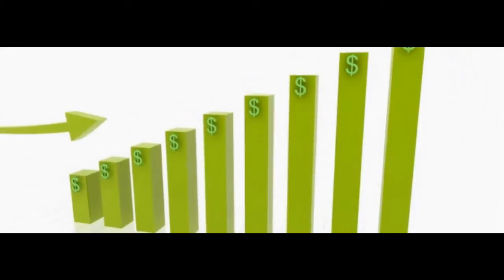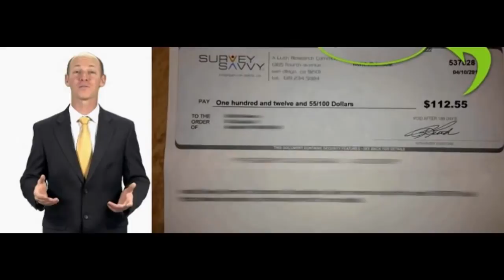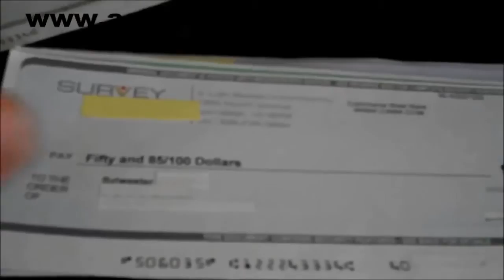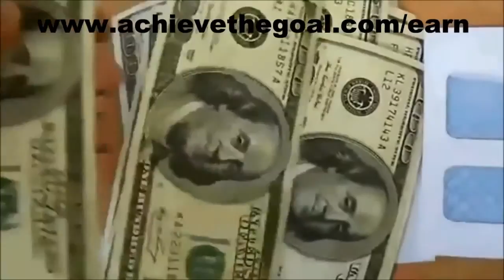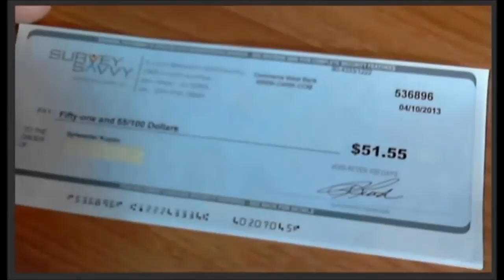How to Make Money Online Fast - Easy Ways to Make Money Online | [Work From home Online Jo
Start Here : How to Make Money Online Fast Easy Ways to Make Money Online Work From home Online Jobs Paid surveys are not new, despite all the recent hoopla